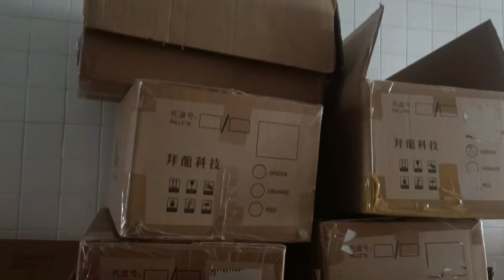Ganito kami maglipat sa bagong bahay#ofwlife#packing shiftinghouse @newhouse